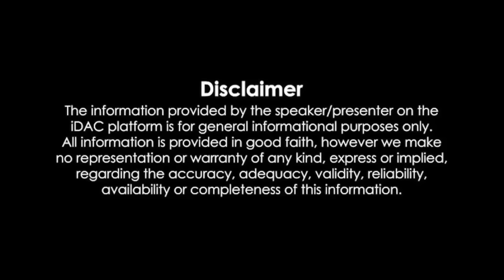Pradhan (প্রধান মুভি) Full Movie Bengali Review & Facts | Dev, Soham, Soumitrisha, Paran B, Anirban